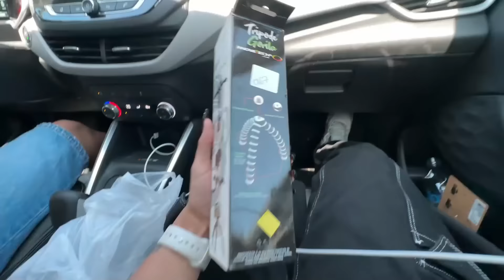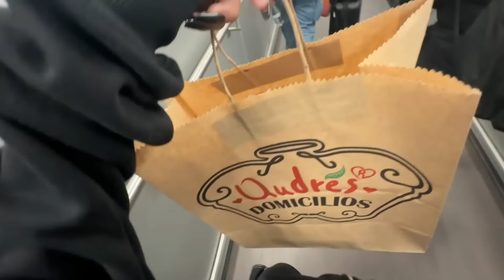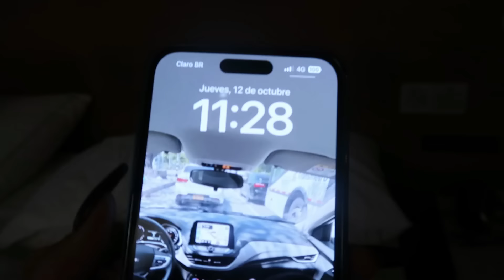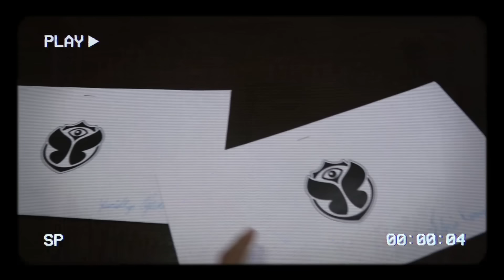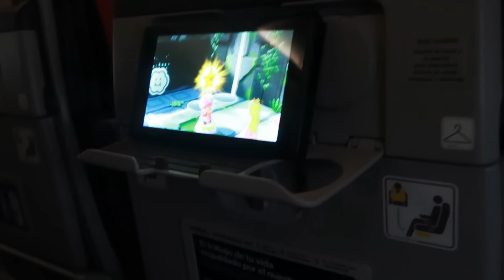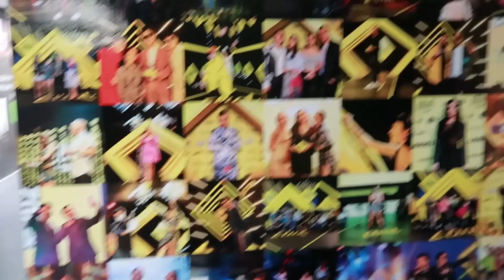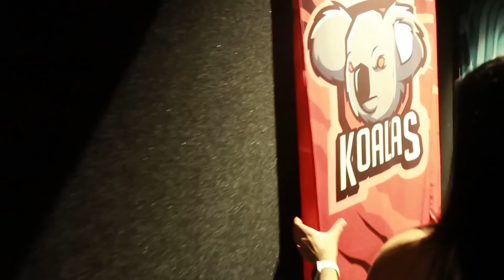EXPERIENCIA EN 3 PAIESES DIFERENTES ✈️ YULEVLOG (OCTUBRE)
NUESTRAS REDES :)

@ hisoyvaleria_
@ yurielkys_